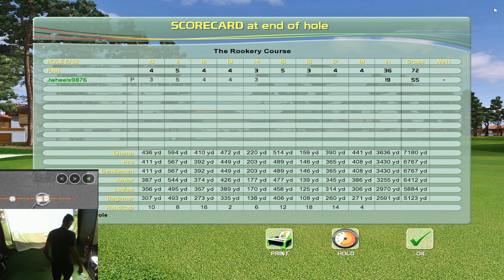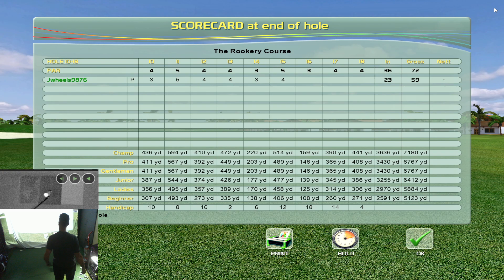Creative Golf 3D Gameplay Rookery at Marco Naples, FL (-2) 70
18 Holes @ Rookery at Marco golf course in Naples FL
Driver is getting wild in this one